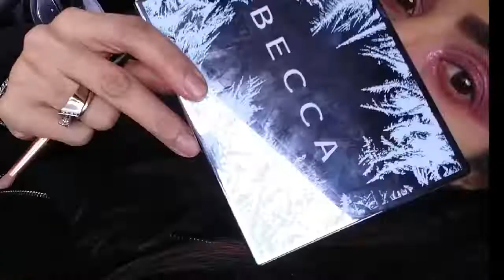HUDA BEAUTY Matte and Melted Eyeshadow- FULL GLAMOUR makeup in my car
I have created another no filter car makeup tutorial with MUCH effort and love for you with product descriptions below. Please watch until the end would be greatly appreciated or the look will be incomplete. This will enable and encourage me to create more videos for you.

I created this full face glam makeup look in my car using the front end camera with no filters applied; Just natural sunlight!. One hand was used to record whilst doing my makeup with the other hand early in the morning and that too with my 22 months old baby in my car!

I understand that focus is not great, but the intent of the video is 'makeup on the go'. I enjoy creating unique videos mostly 'on the go', as I am on the go 90% of the time as a busy mom. I hope for better video quality  in the future; with a better recording device.

Products used
1. Lipstick 100% formulated and handmade by @manazeffects, by me in my colour lab.
2. Huda Beauty Matte & Metal Melted Double Ended Eyeshadow in the shade Silk Bomber (purple -
3. matte) and Bubblegum (duo-chrome fuchsia-toned glitter).
4. Huda Beauty Matte & Metal Melted Double Ended Eyeshadow in the shade Hot Sauce & Cherry
   Soda.
5. Huda Beauty Ruby Obsessions eyeshadow palette.
6. Becca Apres Skin Glow Face Palette to contour, bronze, add blush and highlight.
7. Kat Von D Beauty Tattoo eyeliner in Trooper- black
8. Anastasia Beverly hills Dipbrow pomade in chocolate and brow gel in chocolate
9. Ardell eyelashes
10. Elf makeup setting spray
11. Maybelline Lash Sensational Mascara
12. RIMMEL LONDON Stay Matte Loose Powder
13. Makeup brushes:
- Sigma Beauty makeup brushes.
- Sephora Pro eye shadow brushes
- Luxie brush
- Lise Watier Retractable Powder Brush
- Clinique eye shadow brush

Impressions of  Huda Beauty Matte & Metal Melted Double Ended  Eyeshadow:
I very much enjoyed the cut crease action of the intensely pigmented matte melted shadows; topped up with the glitter melted shadow to add some intense pop to your makeup game. The matte melted shadow is easy-to-use and blend easy with other Huda Beauty eyeshadows. Just make sure that you blend the duo-chrome end of the shadow fast or it will dry up fast.

With the amount of product that I am getting I can justify the purchase price of $32.00 Canadian Dollars.

Makeup brushes:
- Sigma. I love the quality of Sigma Brushes so affordable, soft, amazing quality and lovely to use
- Sephora Pro brushes are really amazing. I love them so much
- Luxie brushes are so soft and they blend like a dream.
- Clinique brushes are amazing quality. They blend makeup very well and are crafted with care
- Lise Watier Retractable Powder Brush. I love this brush due to its versatility. A perfect powder and
   blusher  brush!